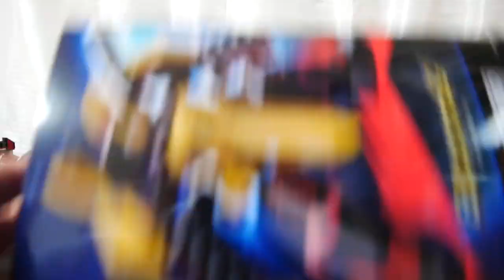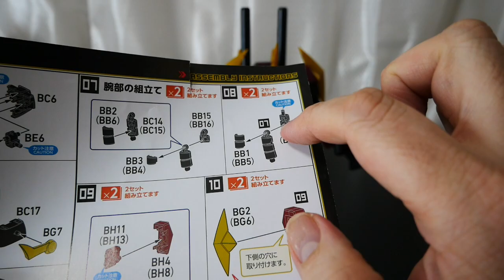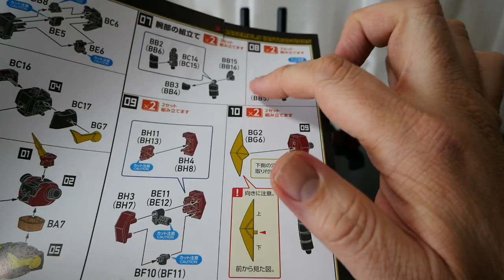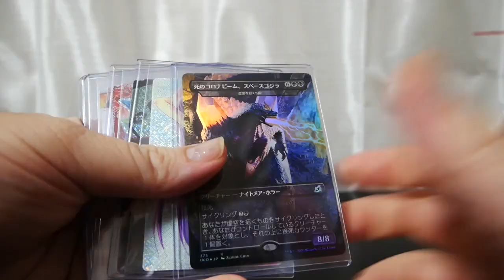【ガイキング legend of daiku-maryu】バルキング moderoid（モデロイド）個人的にデザインは一番好き！重厚感ボディがGOOD。今回も破損注意パーツがありまぁす。balking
グッドスマイルカンパニー(good smile company）より発売のモデロイド：バルキングのレビュー動画になります！
重厚なボディにアックスが素敵！一斉射撃形態も取れます。
今回も一部破損注意のパーツもありますので注意してね☆

【告知】
サブチャンネル作りました。